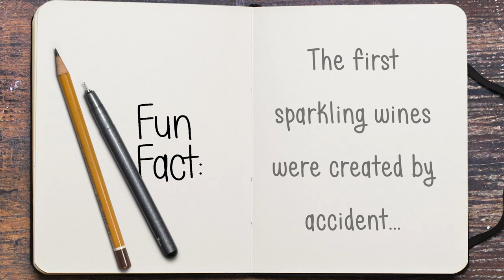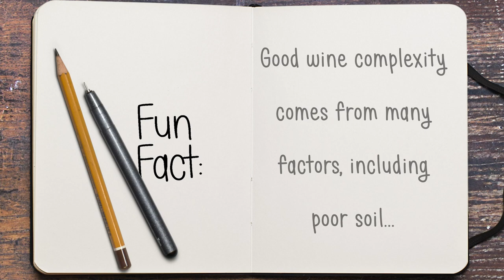Wanda's Guide to Wine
All the fancy parties I've been to have wine, so I decided to help you all out by giving you a little lesson on the best wines and how to drink em